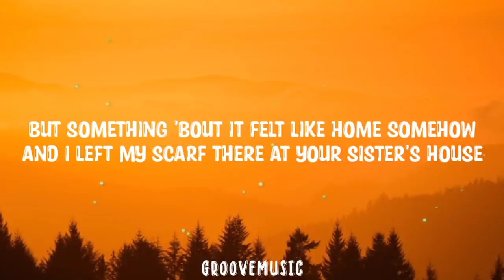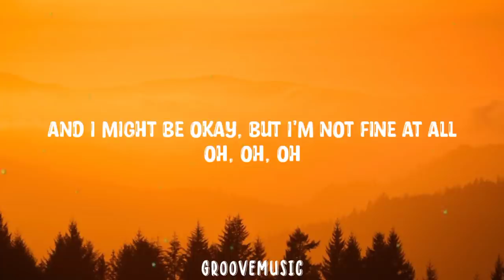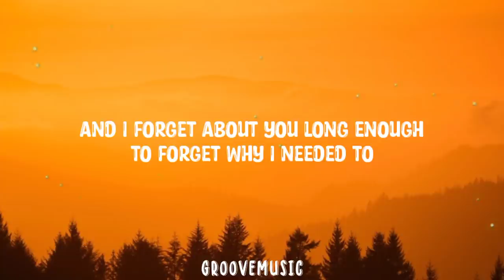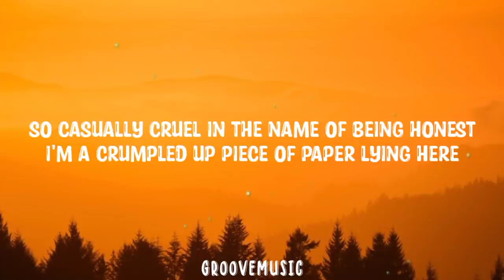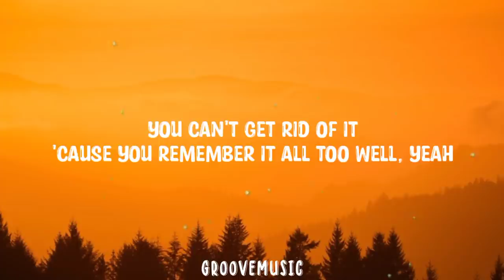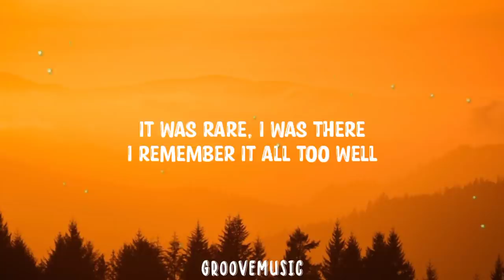Taylor Swift - All Too Well (Lyrics)